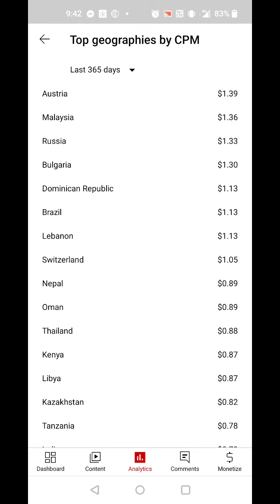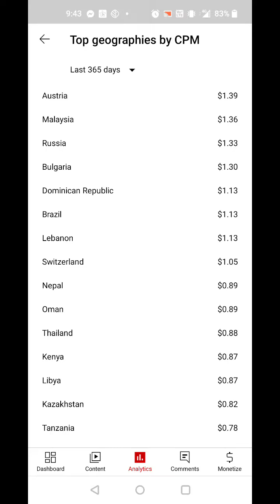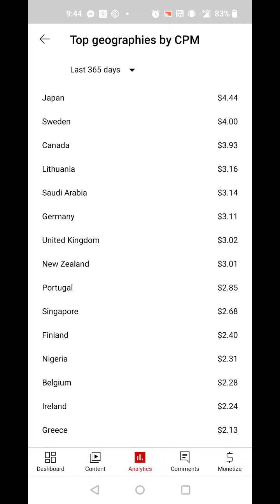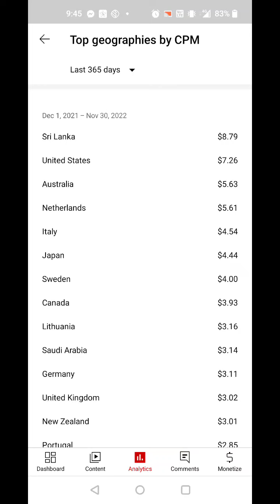kalki avatar यूट्यूब के आंकड़े 59 देशों में पुकारा जा रहा है श्री कल्कि का नाम